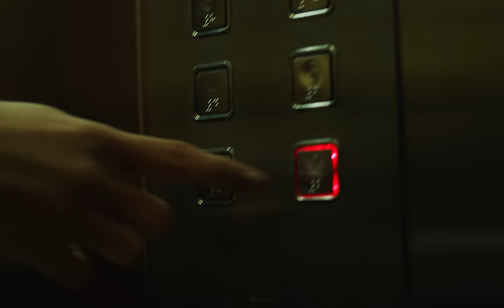Tau - Kiedy płynie łza feat. ZBUKU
Tytuł utworu: Kiedy płynie łza
Artysta: Tau feat. ZBUKU
Muzyka:  lxvw.xo
Miks: G1FFted Audio/Tau
Master: Nerwus
Album: Ikona
Wsparcie: Fundacja Chomik Ku Dobremu

🎥  Teledysk 🎥

Produkcja: BOZON Records
Dom produkcyjny: 9LITER FILMY

Scenariusz: Piotr Kowalczyk, Błażej Jankowiak
Reżyseria: Błażej Jankowiak, Piotr Kowalczyk
Zdjęcia: Błażej Jankowiak
Script supervisor: Irek Jankowiak
1 AC: Jakub Piskorz
Focus Puller: Patryk Szewczyk
Kierownik produkcji: Piotr Abłasewicz
Scenografia: Piotr Abłasewicz, Błażej Jankowiak, Piotr Kowalczyk
Make up: Ewa Nowacka
Mistrz oświetlenia Bartek Gburek
Oświetlacz: Marian Brzoza
Montaż: Piotr Kowalczyk
Kolor korekcja: Błażej Jankowiak

WYSTĄPILI:
Maciej Wilewski
Edyta Rybaczek
Mateusz Wawrzyniak
Hania Lewkowicz
Kacper Grzyśka

Label: Bozon Records
Patron medialny: Popkiller

Wsparcie: Fundacja Ku Dobremu

Utwór na końcu teledysku nosi tytuł ,,Bukiet kwiatów'' i pochodzi z albumu ,,Ikona''.

📰 Opis płyty:

,,Pierwowzorem ikon były pochodzące z I wieku portrety grobowe odnalezione w Egipcie. Przedstawiały one wizerunek osoby, która po śmierci została pochowana wraz ze swoją ikoną. Współcześnie znane nam ikony przedstawiają wizerunki chrześcijańskich świętych. Koncepcja albumu wyraża tę rzeczywistość w następujący sposób - każdy Człowiek rozpoczyna swoje życie jako Ikona stworzona na Obraz Boga. Zapisujemy ją poprzez czyny, słowa i myśli, a proces tworzenia obrazu naszego życia kończy się wraz z naszą śmiercią. Jakie było życie - taka będzie Ikona. W tytułowym utworze autor płyty zadaje pytanie, które jest rdzeniem tej metafory: ,,Jaka jest Twoja Ikona? Rozświetlona? A może bardzo mroczna - wielka rozpacz...?''. Najnowszy album, to aż 17 utworów i 7 gościnnych występów, które zaskoczą wielu słuchaczy. To m.in. BRO, Małach, Sarius, Zbuku czy ks. Bartczak. Jak prezentuje się Ikona Tau? Przekonamy się już w grudniu. ,,Ikonę'' zamawiać można w preorderze na